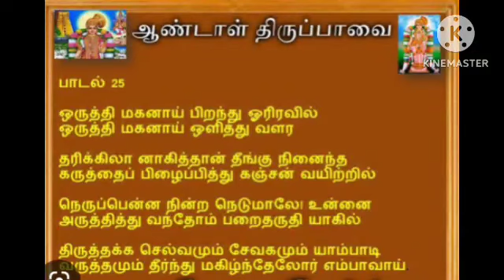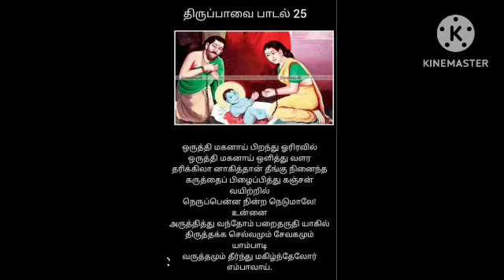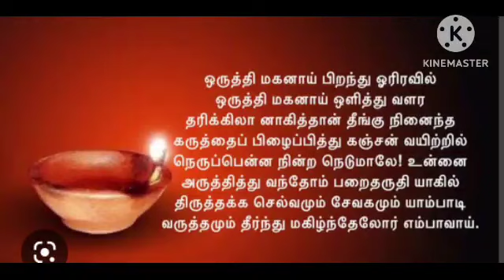திருப்பாவை பாசுரம் 25 உரை ஸ்ரீ அனந்தநாராயணன்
# திருப்பாவை பாசுரம் 25 உரை ஸ்ரீ அனந்த நாராயணன்